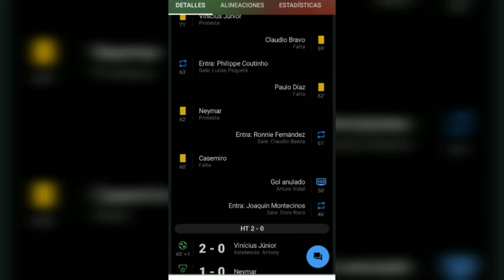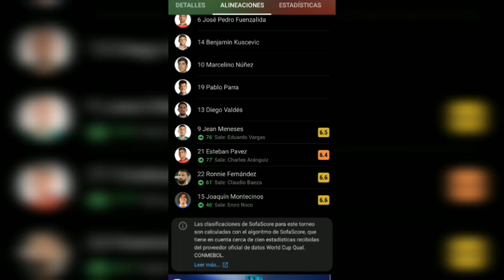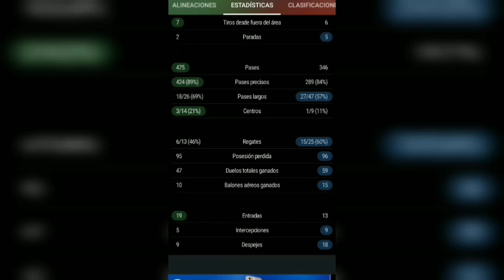BRASIL 4-0 CHILE | Clasificatoria Qatar 2022 Conmebol | Resumen (Highlights)